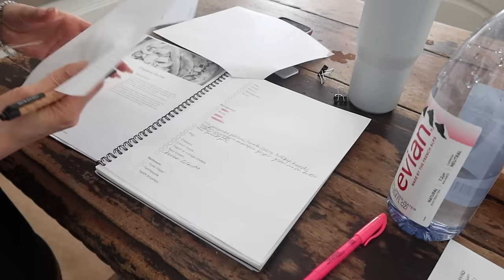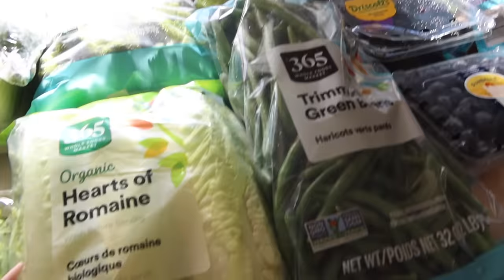MAKING LIFE EASIER AND HEALTHIER WITH WEEKLY MEAL PREP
Meal prep is like having a food superhero in your corner. It saves time, money, and helps you make healthier choices. Instead of scrambling for last-minute options or succumbing to the convenience of fast food, you have nutritious meals ready to go. Plus, it's a great way to take control of your ingredients, portions, and overall diet. So, whether you're a busy bee or just want to eat more mindfully, meal prep is your culinary sidekick!

First, I'd suggest planning your meals for the week. Choose recipes that are not only delicious but also provide a good balance of nutrients. Once you have your plan, make a shopping list and hit the grocery store.
Next, set aside a specific time for prepping. Sundays are a popular choice, but any day that works for you is perfect. Chop veggies, marinate proteins, and cook grains in batches. Divide everything into portion-sized containers for easy grab-and-go access.
Variety is key, so try mixing up flavors and textures. Don't forget snacks! Prepping things like cut-up fruit, yogurt parfaits, or hummus with veggies can keep you from reaching for less healthy options.
Remember, it's all about finding a routine that works for you and makes your week a little less hectic!

- [ ] 4-6 40oz glass BPA free food containers with locks
- [ ] Food stainer
- [ ] Salad spinner
- [ ] Mandolin
- [ ] Good knife (nakano)
- [ ] Vinegar or baking soda (5-10 minutes to release dirt)
- [ ] Dressing containers

Code: LAURENNICHOLSEN

Wood cooking spoons
Food processor
Cast Iron Skillet
Single dish pyrex
Two section pyrex
My Strainers
Expandable strainer

Meals you can eat right out of the refrigerator all week long:

BLT Salad (you could also make this into a wrap with sour cream and a green tortilla)
Southwest Salad * Bell pepper
Taco salad *red onion

Bean + Corn Salad with Jalapeño *cilantro red onion
Tofu broccoli and green onions
Soups
Lentils and salmon

My Healthy Refrigerator restock:
Eggs
Tofu (Organic GMO free)
Veggies
 ( Jalapeños, poblanos, carrots, bell peppers, celery, broccoli, cherry tomatoes, zucchini, cucumbers, herbs, asparagus, cauliflower, kale, greens)
Water
Fruit
( grapes,  berries and bananas)
Lemons / limes
Chicken (whole chicken for bone broth) - use the remainder for salad
Ground pork, beef and impossible meat (alternative to meat products)

Wash all the produce
In vinegar and water, remove green stems and dry
Clean and remove skins of carrots
Broccoli - wash and cook for 60 seconds then let sit and put away, it will last longer and ready to eat
Hard boiled eggs - cook and de-shell